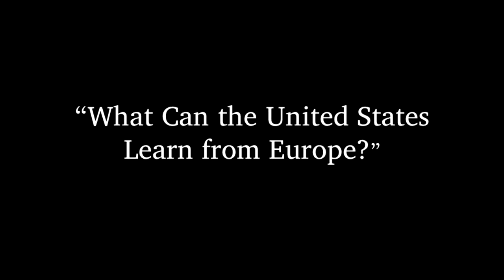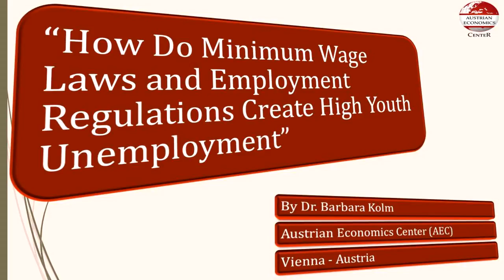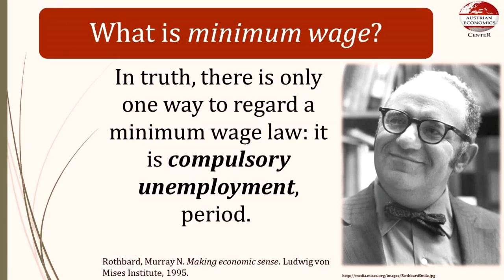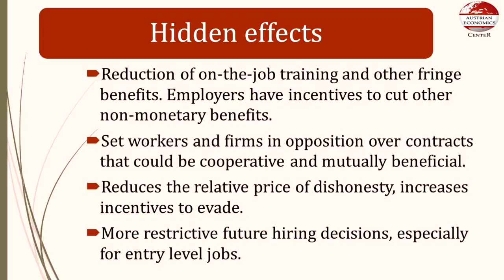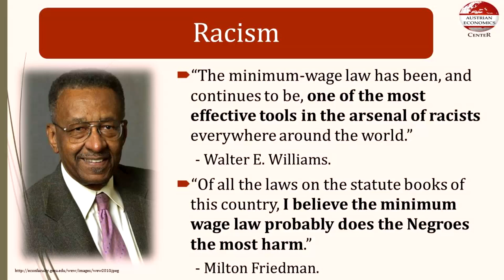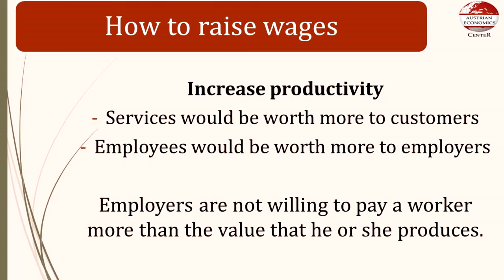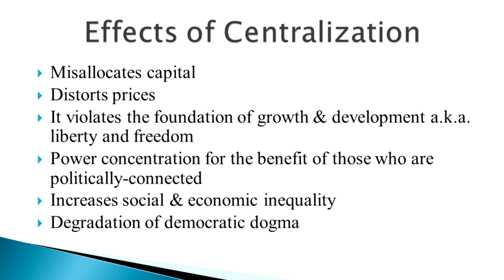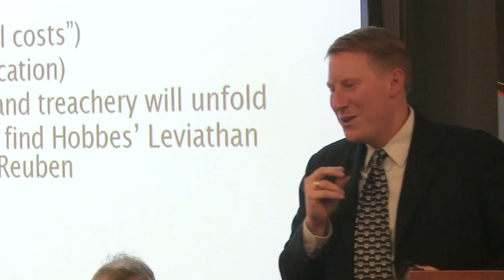What Can the United States Learn from Europe?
The Free Market Institute and the Free Market Road Show presented a panel discussion entitled "What Can the United States Learn from Europe?" on November 11, 2014, at Texas Tech University. Panelists: Dr. Barbara Kolm, Director, Austrian Economic Center and President, Friedrich A. v. Hayek Institute; Dr. Entico Colombatto, Professor of Economics, University of Turin, Italy; and Dr. John CharalambakisChief Economist, Black Summit Financial Group, Inc. Moderator: Dr. Benjamin Powell, Director, Free Market Institute, Texas Tech University. This event was cosponsored by the Austrian Economics Center (Vienna, Austria) and Liberty Fund, Inc.